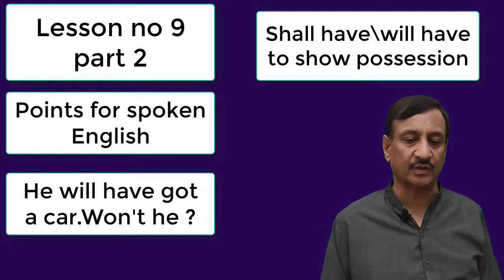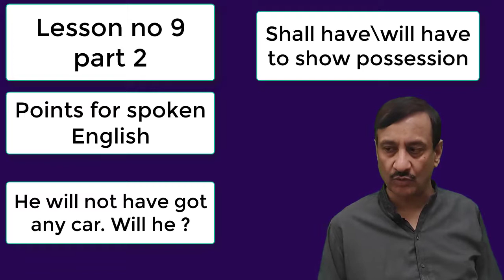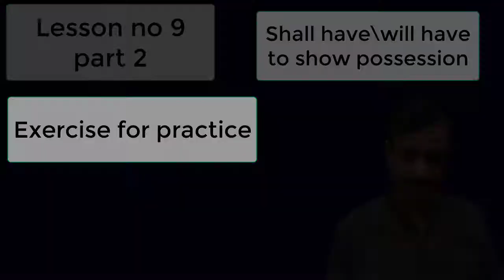Shall\will have to show possession L9 P2 | Learn English Language Through Grammar In Urdu | Shakeel